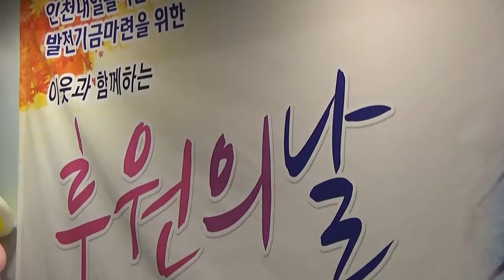가수진동민 - 만남(원곡/가수노사연)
인천 내일을 여는 집 18주년 기념
발전기금 마련을 위한
이웃과 함께하는 후원의 날
2016년 11월 10일 (목요일)
인천 계양구 경명대로 1108
CN천년부페웨딩홀 - 인천 계산점
인천지하철 1호선 (계산역) 1번출구 근처